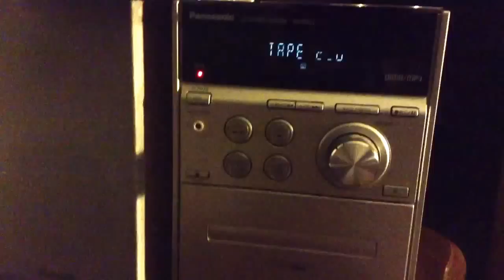Bill Walley goes off about Glenner and Jerry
The late Bill Walley (who was not only Fairbanks City Mayor during the '80s, but also the owner of KWLF) rants about his two biggest hires Glenner and Jerry (courtesy of Revenge of the Wake-Up Call).